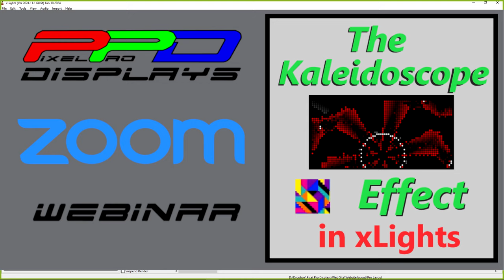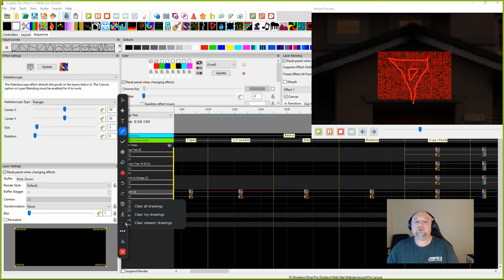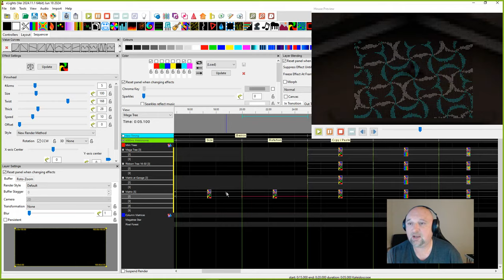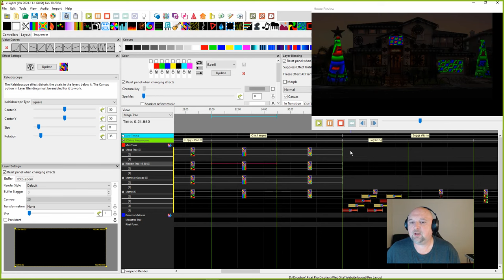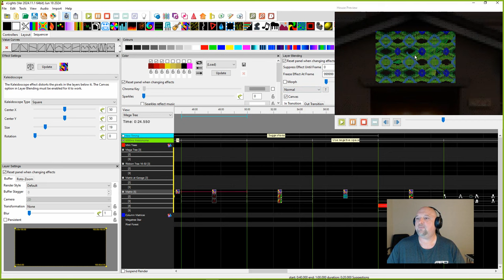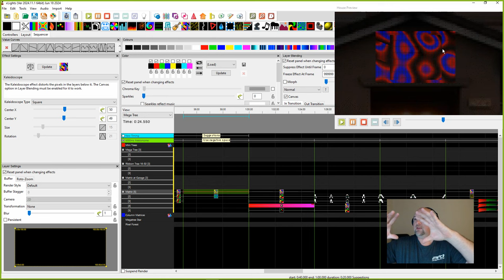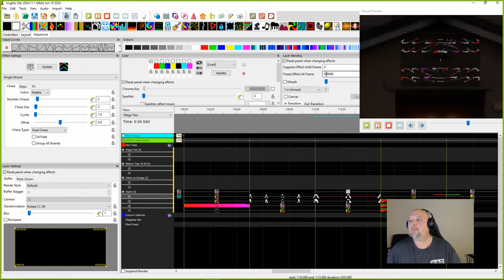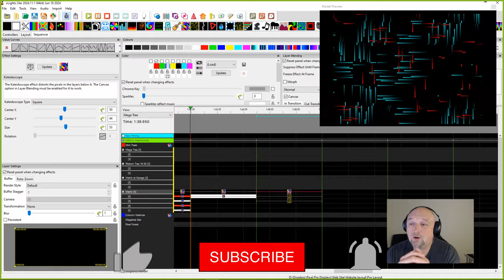xLights Webinar: The Kaleidoscope Effect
Join us for an exciting webinar exploring the xLights Kaleidoscope effect! 🌀✨ Discover how to layer some basic effects to create customized and unique visual patterns that transform your light display. Whether you're new to xLights or looking to enhance your skills, this session promises to inspire creativity with your holiday light show. Don't miss out on learning this interesting technique! 💡🎨